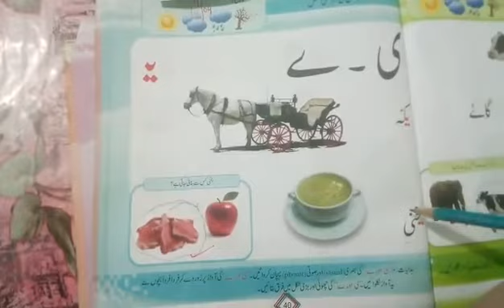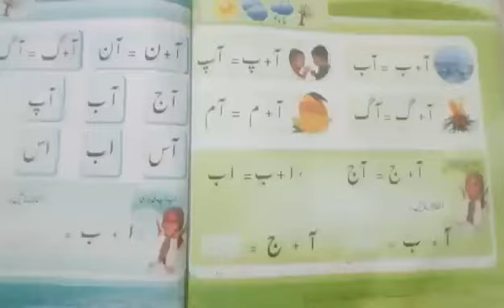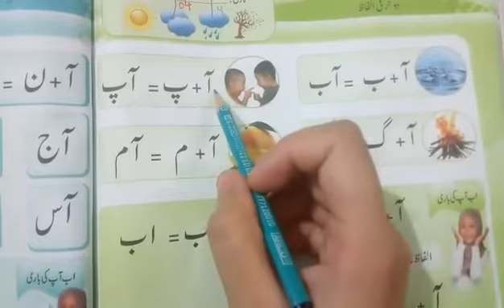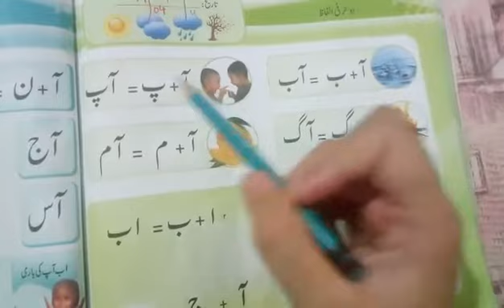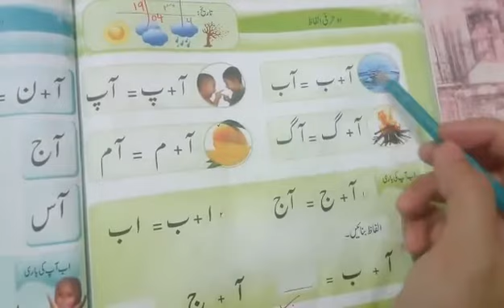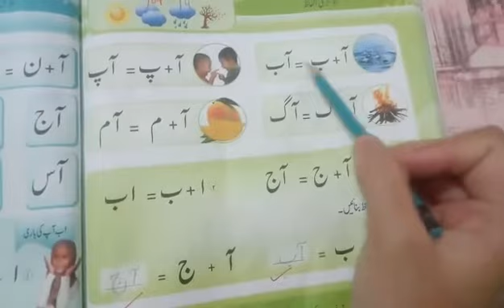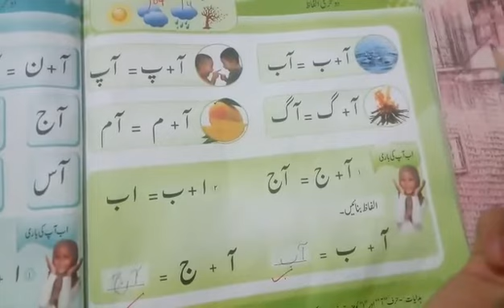Das Banigala Class Nursery Lecture # 5 (Urdu)